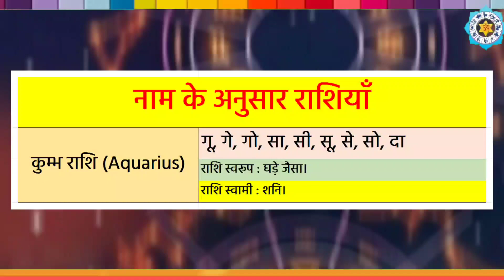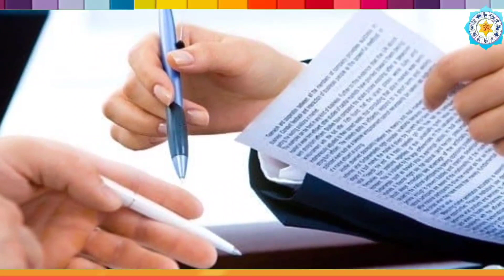संपूर्ण कुंभ राशि फल 2023 जानिए S नाम वालों का संपूर्ण भविष्यवाणी राशिफल 2023